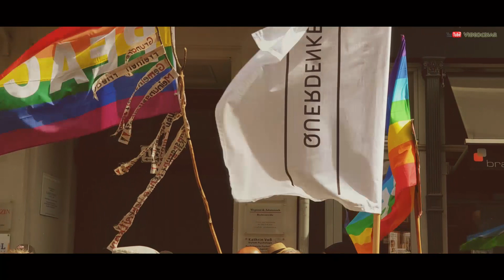Tag der Freiheit | Trailer | Demo-Wochenende in Berlin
Trailer zum Demowochenende am 28, 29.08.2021 in Berlin

‼️Wir erwarten euch Alle ‼️

An die Youtube Zensoren:

Die Mißachtung der Grundrechte ist Hochverrat! Grundgesetz für die Bundesrepublik Deutschland (Auszug)

Art. 2

Art. 3

Art 20
(4) Gegen jeden, der es unternimmt, diese Ordnung zu beseitigen, haben alle Deutschen das Recht zum Widerstand, wenn andere Abhilfe nicht möglich ist. Ich berufe mich auf das Grundgesetz und fordere die Einhaltung des Grundgesetzes in allem Handeln in unserem Lande. Diese Einhaltung soll erfolgen durch jeden Mitmenschen, welcher sich in der Bundesrepublik Deutschland aufhält oder im Außenverhältnis mit dieser in Verbindung steht